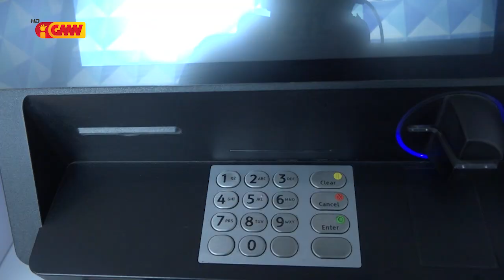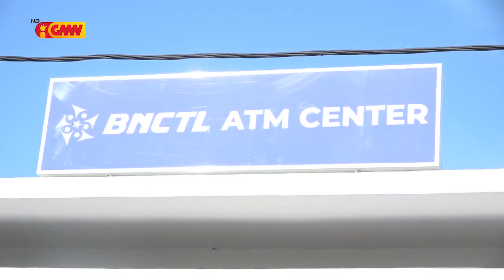BNCTL inagura Sentru ATM foun iha Kaikoli